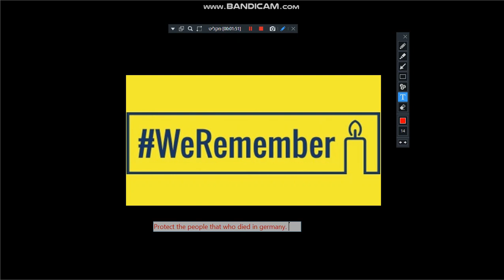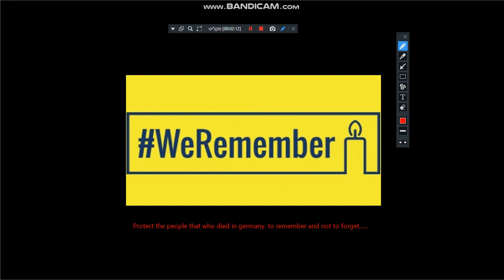Me and sigma have a message to everyone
Please protect that people who died in germany in old year.